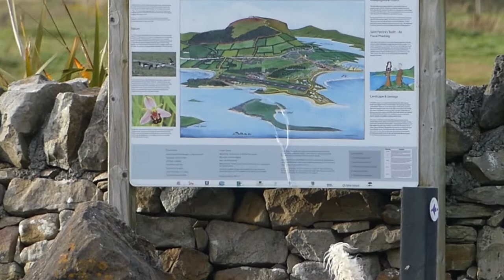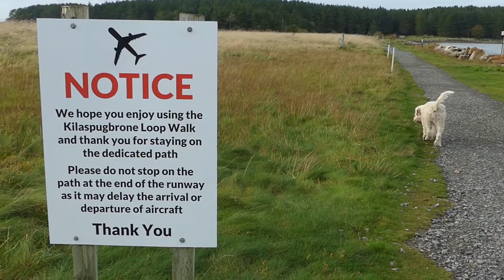2022-10-13 Ellie's Walk - Part of Killaspubrone Loop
Ellie the Irish Softcoated Wheaten Terrier walks along the bay, through the little wood to the sea and back. Only now and then there is a little bit of sunshine, but the mountains Benbulben and Knocknarea are  in view all the time. Accompanying Ellie one should have thought of using wellington boots or known the tide times!